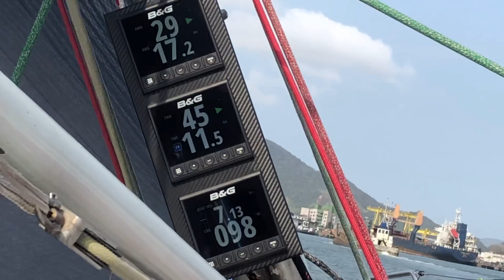RETROSPECTIVA 2020 | No Barco Pelo Mundo Ep. 59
Reveja com a gente os melhores momentos de 2020 numa retrospectiva IMPERDÍVEL !!!

Esse vídeo, está IMPERDÍVEL!!!

*OPORTUNIDADE*
Se você sonha em ter um veleiro, ou pretende viver a bordo e não sabe por onde começar, está cheio de dúvidas, não se preocupe...já passamos por isso também.

E resolvemos colocar todas essas informações em um único lugar, com um passo a passo bem detalhado do início ao fim.

GPS DA VIDA A BORDO, é um curso totalmente online, permitindo realizar no seu tempo.

A realização do sonho, começa quando você toma a decisão, então clique no link agora mesmo e adquira GPS DA VIDA A BORDO.